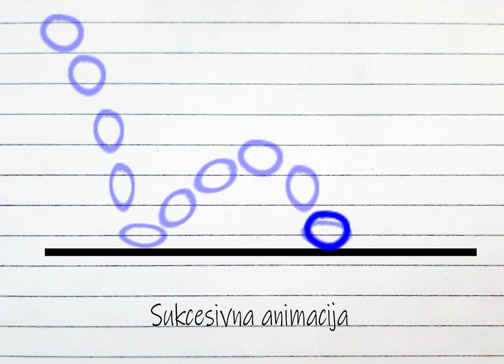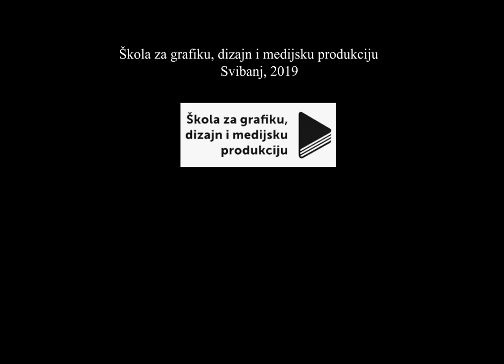Miranda Mesić - Završni rad - Zvonkov vodič kroz 12 principa animacije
Crtani film